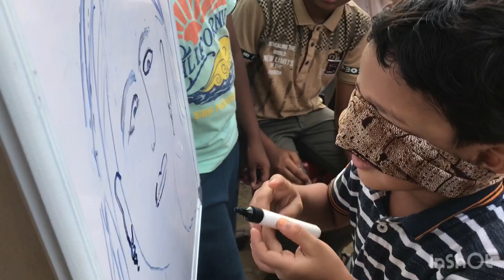HAPPY ONAM🏵️ | kenza and hatim